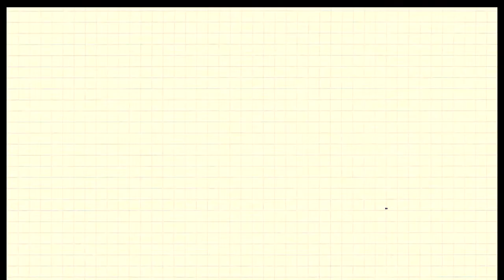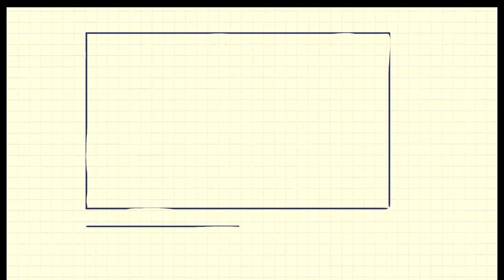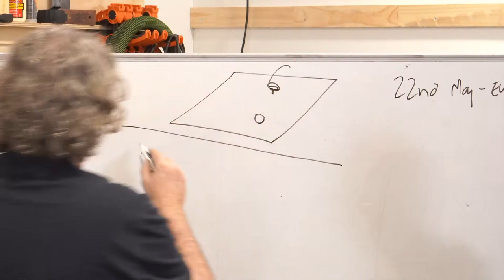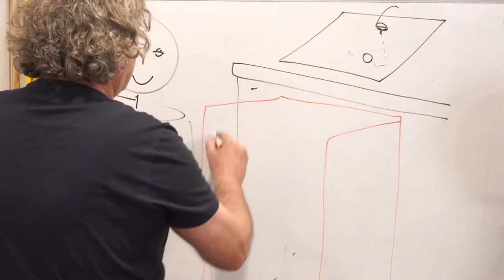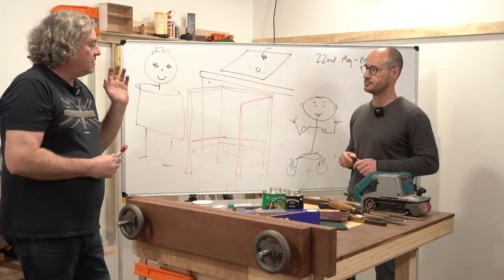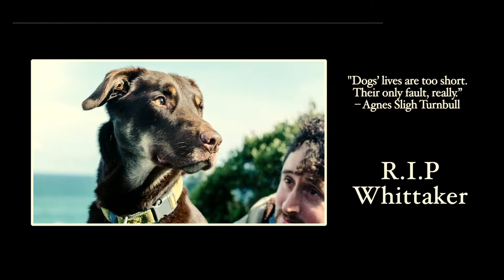Finishing the stool with John and Geoff - The Tiny Workshop - Series 2 Ep.6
We asked you for projects that you wanted/needed to know how to do and you answered. After the extended break John is back with a special guest Geoff, to finish the stool and discuss the next project.

Patrick will be back next week.

- Different finishes and oils.
- Taking and idea and outputting it to a plan.